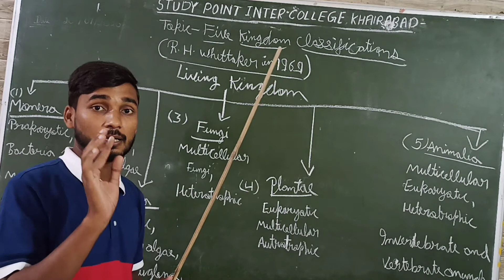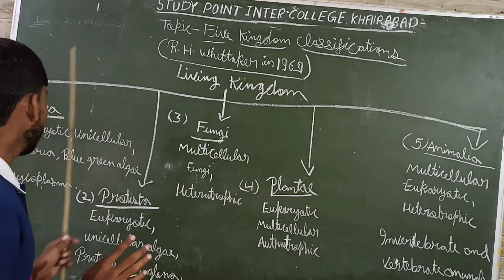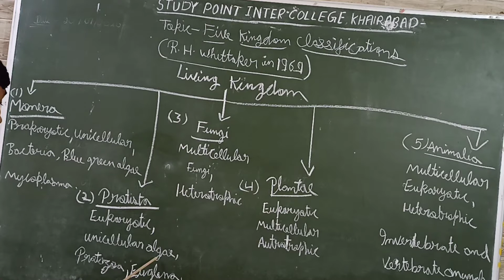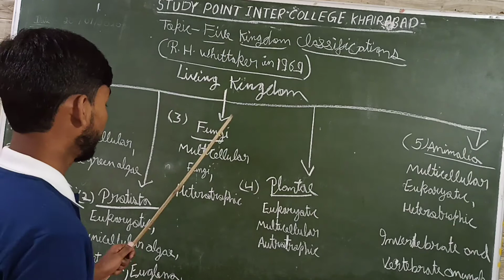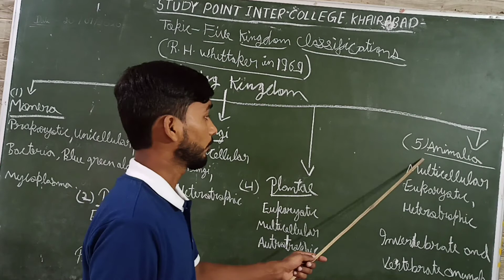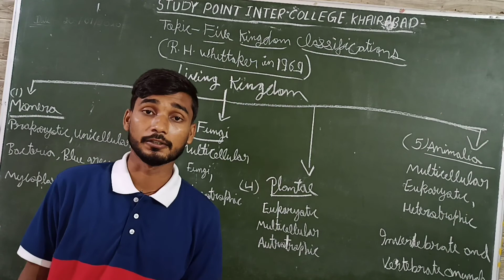Bio Diversity in Living organisms & Five Kingdom Classification